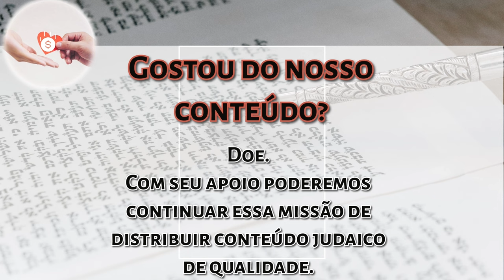Parashat Devarim pelo Kli Yakar: Entre Paran e Tofel - Rabino Daniel Faour - Hidabroot Brasil 2024